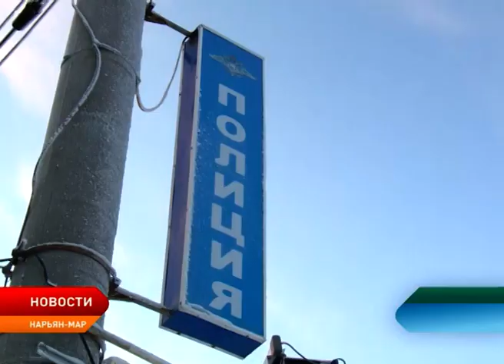В Нарьян-Маре проходит всероссийская акция «Студенческий десант»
18 студентов Нарьян-Мара «десантировались» в окружную полицию. Это учащиеся Ненецкого профессионального училища, Социально-гуманитарного колледжа и Ненецкого аграрно-экономического техникума. Всероссийская акция «Студенческий десант» проходит в Нарьян-Маре уже в шестой раз.